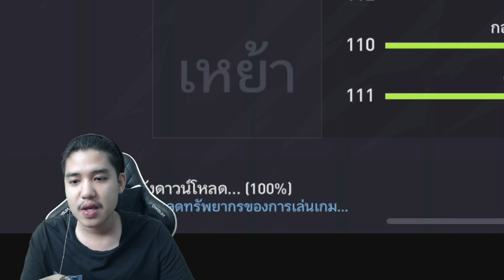FIFA Mobile | GERRARD ฉบับปรับปรุง!!! มาเพื่อเป็นกองกลาง No.1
เติมเกม FIFA Mobile ได้ที่ร้าน Elasticshop